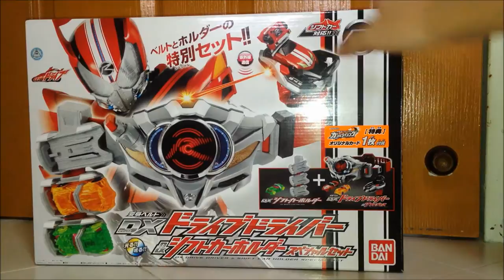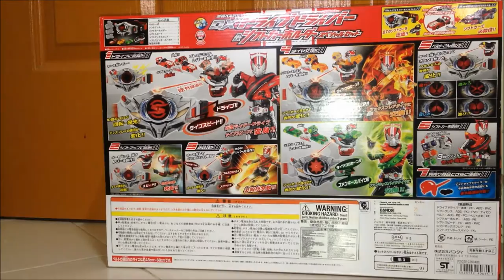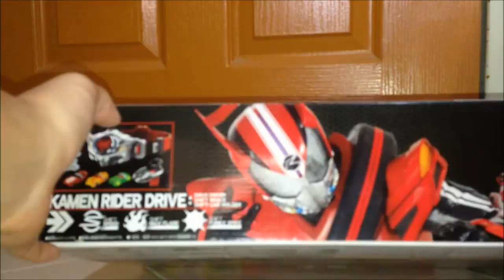仮面ライダードライブ 変身ベルト DXドライブドライバー&シフトブレス Kamen Rider Drive Henshin Belt DX Drive Driver & Shift Brace